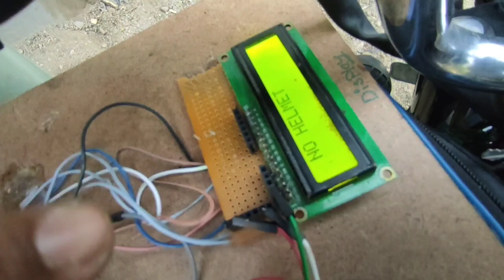Smart helmet | hybrid vehicle | @TeluguTechWithNarasimha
Smart helmet circuit making video link : coming soon..

Hello friends,
Any boubts contact mee
My gmail id :